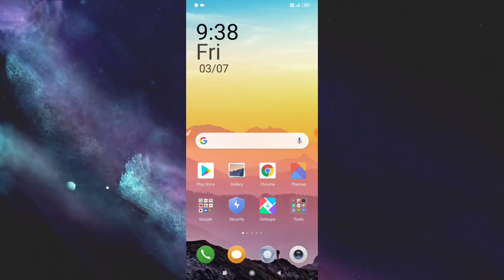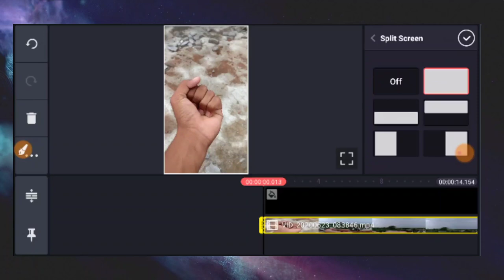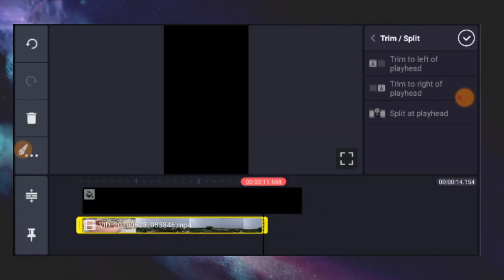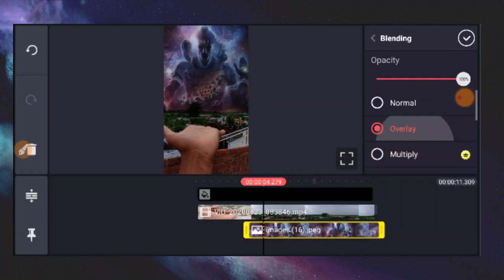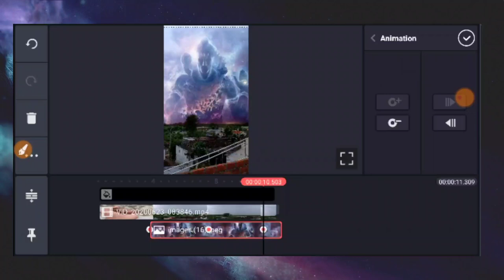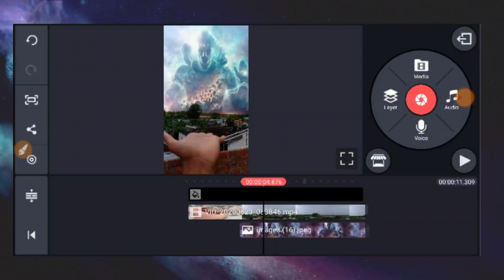God Shiva Sky Change Video Editing In Telugu || By Telugu Tech Master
Hello Friends This Video about To Lord Shiva Sky Change video editing In Explained With Full Details in Telugu Language.

Download All Items for This Editing

1. Kinemaster

techguru10

దన్యవాదాలు